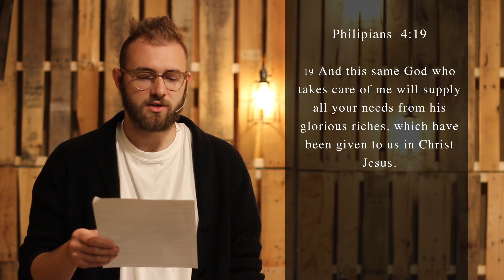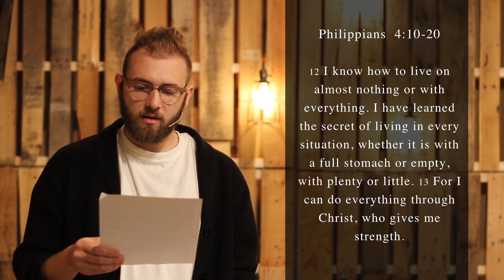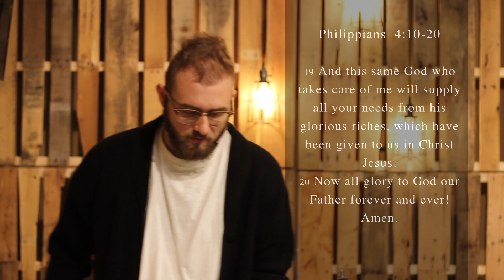Reminders | Trust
Pastor Isaac reminds us we can trust in God's provision even in time of difficulty.